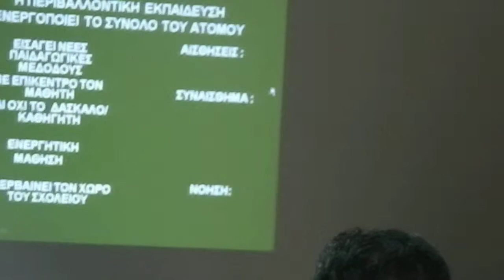arif with class fellows